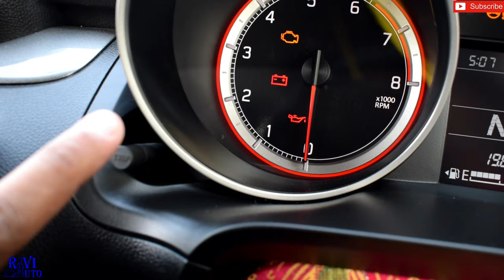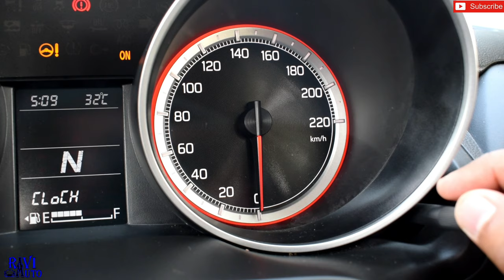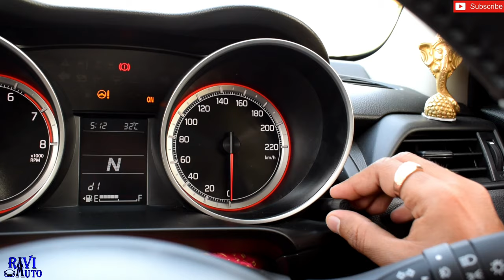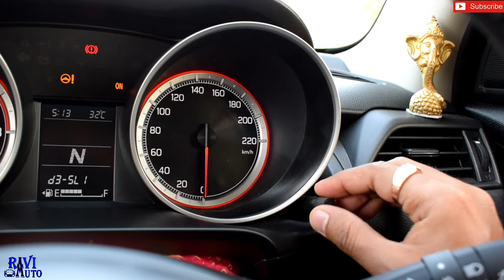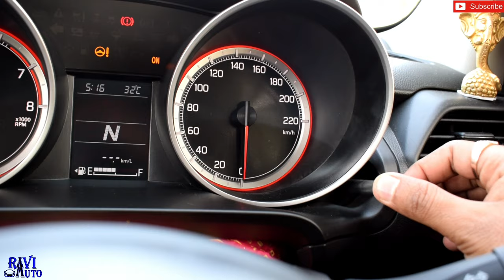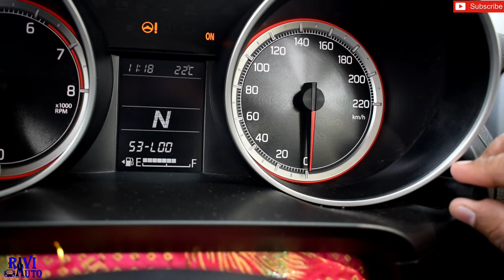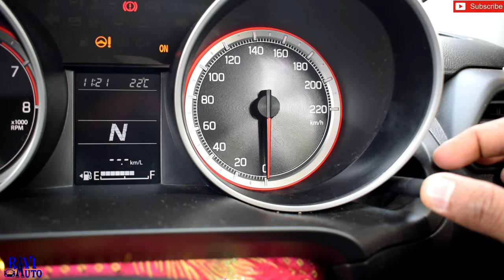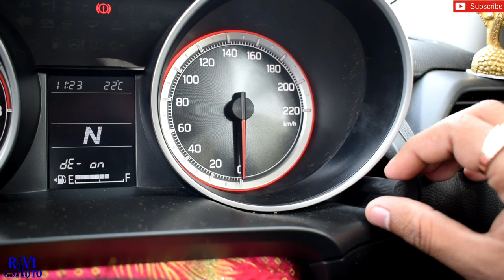MID Hidden Features 🚙 Swift 🔥 Door Setting In Swift 💢 In Hindi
Hi friends
In this video i will show you about insrument cluster setting of my swift car in details. All MID settings are explained in details with practical in this video. I hope after watching this video your all queries about MID settings is solved.

***Your Queries Cover in this Video:::
1) MID hidden features
2) Instrument cluster
3) Car door setting hindi
4) Door setting car
5) Security siren kaise on kare
6) Hidden feature car
7) Car alarm sensitivity adjustment
8) Maruti hidden feature
9) All 4 doors unlock
10) Security alarm